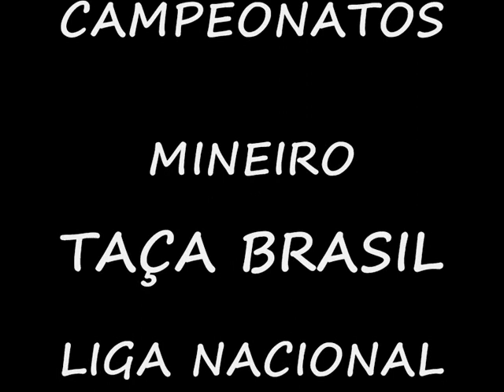Marquinhos Cenni 14 SHOOTING 14.wmv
Clip Marquinhos Cenni